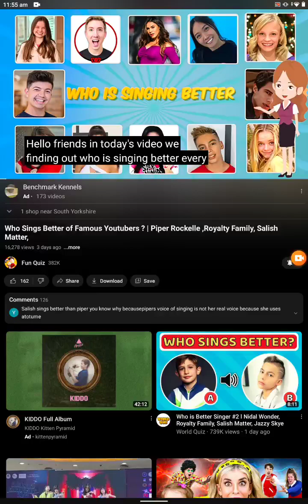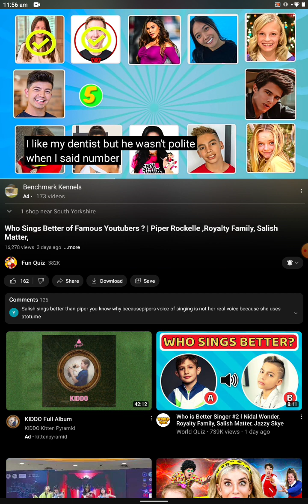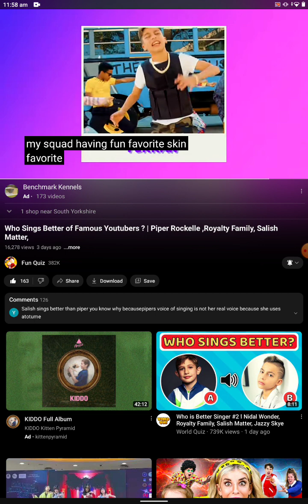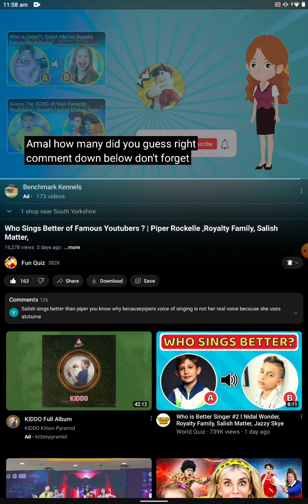quiz about YouTubers guess who singing 2023